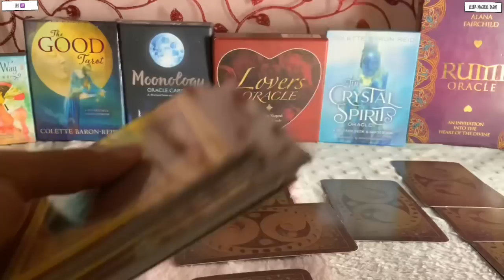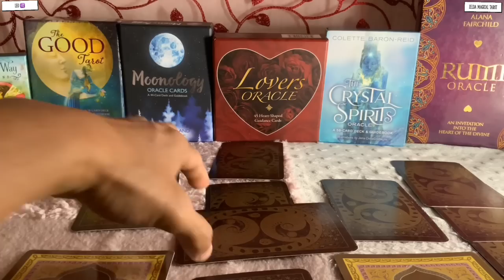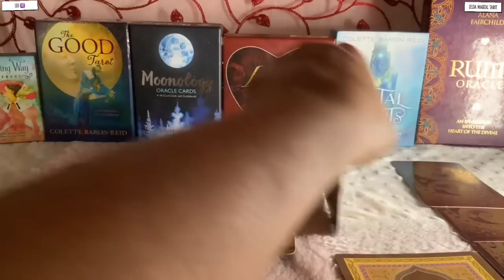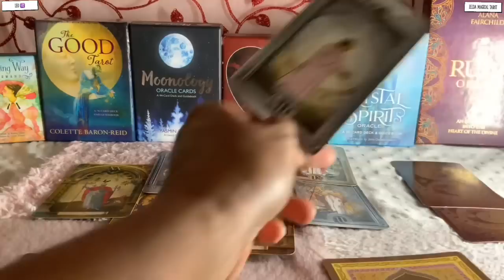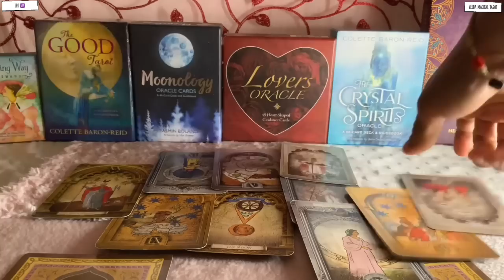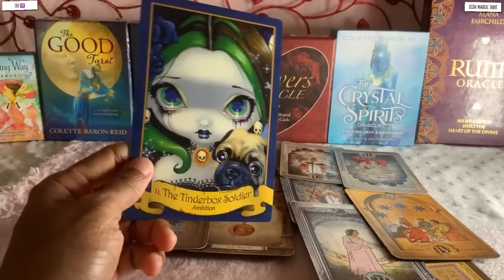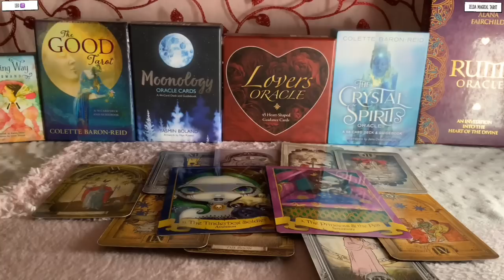Leo ♌️ Next 24 hours ❤️THEY’VE MADE THEIR CHOICE…AND THEY WANT YOU !!!❤️Tarot Reading